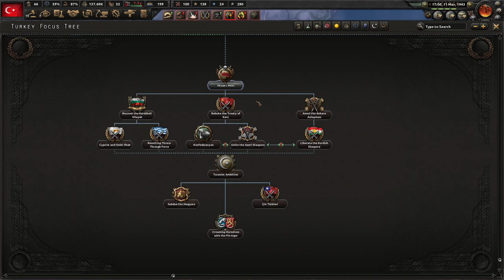Hearts of Iron IV - Turkey - Episode 12 - More Guns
In this series we will be playing Hearts of Iron 4 as Turkey in the normal WWII  scenario.